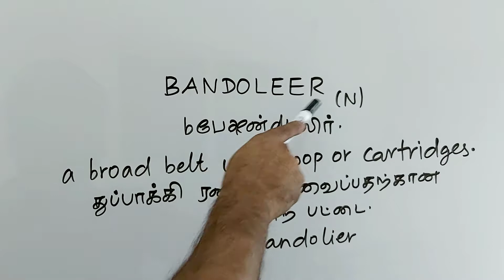BANDOLEER tamil meaning/sasikumar